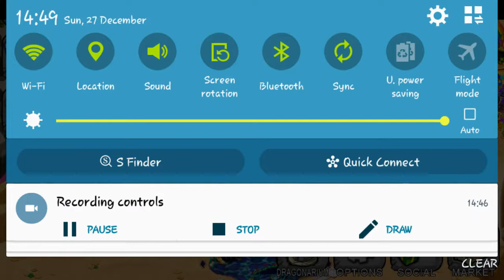Dragon Vale Hack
A magician never gives away his best tricks
And neither does Hakz Max
UNLESS theres 1000 likes on this video
Mr Hakz Max is Proud To present

DRAGON VALE HAX